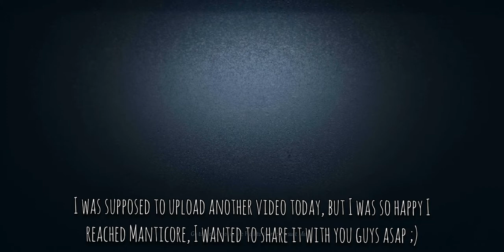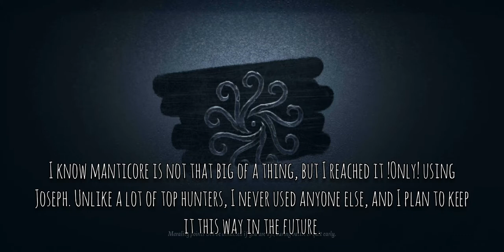FINALLY REACHED MANTICORE! - PRO PHOTOGRAPHER GAMEPLAY - IDENTITY V RANK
Hi everyone!

Thank you so much for all the support and comments! They mean a lot!
If you have any questions/video request leave them in the comments so I can help :)

I'm planning to keep uploading a lot more Joseph content, and I'll try to explain everything the best I can!

Good luck in the game,

~ Midnight